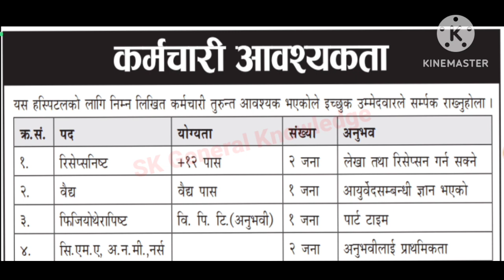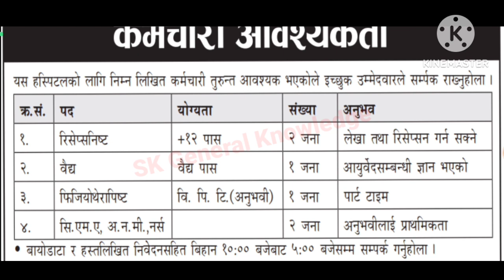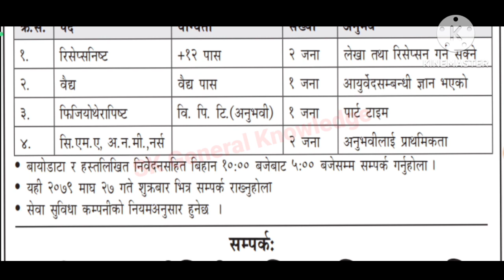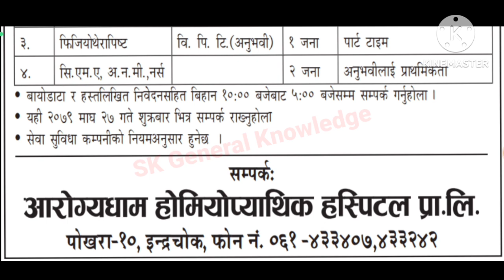Hospital vacancy 2079 | job vacancy in nepal